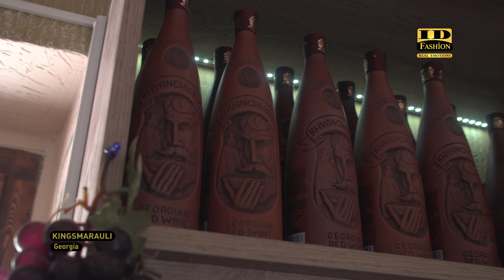ID Lifestyle Georgia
Запланировали поездку в Грузию, а теперь ломаете голову , что бы аутентичного привезти друзьям, как сувенир? Не проблема! В программе ID Lifestyle мы расскажем и покажем куда пойти, что купить, и где сделать лучшие фотографии для инстаграмма на отдыхе.